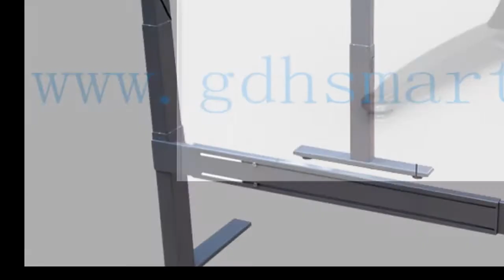Adjustable Desk Legs Design UK